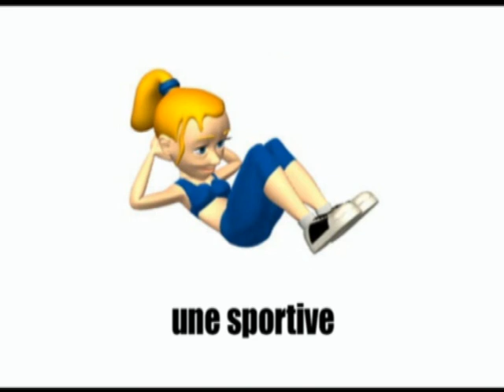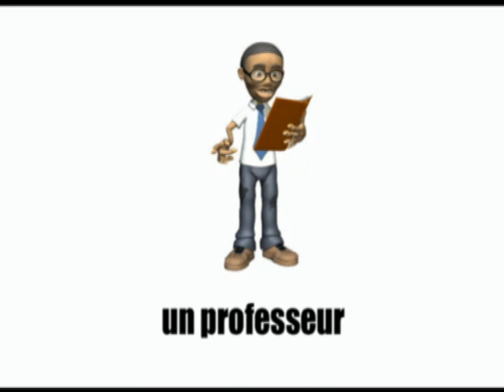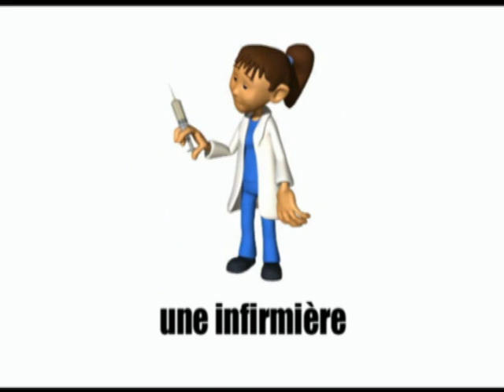[French basic vocabulary] Who are they ?